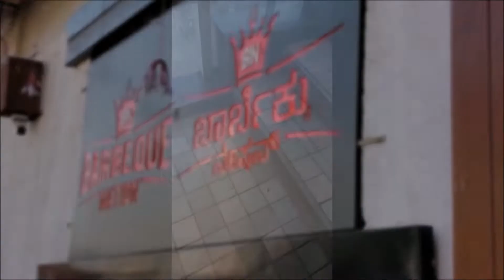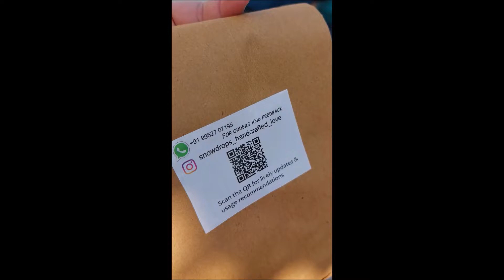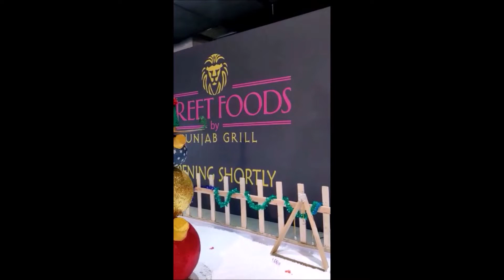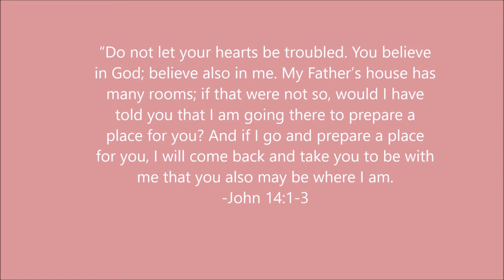My Anglo-Indian Christmas | How my Christmas went | AngloIndian |#2021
Hi Everyone,
This video is just a feel good video for you'll, showing how our Christmas went this year. It was a really warm Christmas with family and we enjoyed ourselves in our own special way.

I would love to know how your Christmas went down in the comments 😊 Do leave a comment for me there.

Live life & love life!